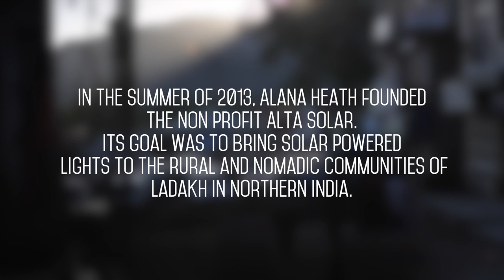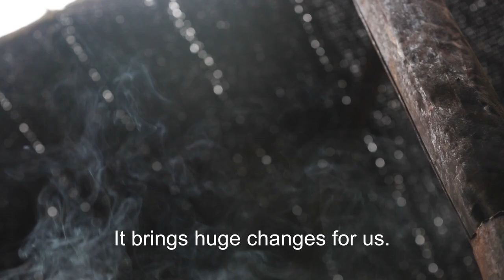LIL Trailer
This video is about Trailer 2